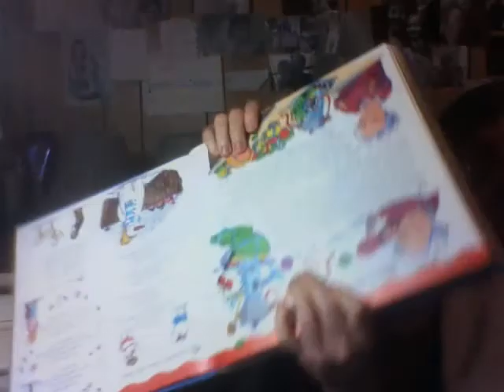Tuesday 12/22/2020 Karina, I Love You!!!!!!!!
A Year Full of Stories. 366 Days of Story and Rhyme By Georgie Adams, Illustrated by Selina Young - Lotte's Goat

Favorite Poems Old And New Selection By Helen Ferris Illustrated By Leonard Weisgard.

Almost Any Time Is Laughing Time - Section...

- Archy, The Cockroach Speaks
- How To Tell The Wind Animals
- The Yak
- The Octopussy Cat
- There Was A Young Lady Whose Nose
- The Jellyfish
- There Was An Old Person Who's Habits
- The Plaint Of The Camel
- The Song Of Mr. Toad

Bedtime Songs